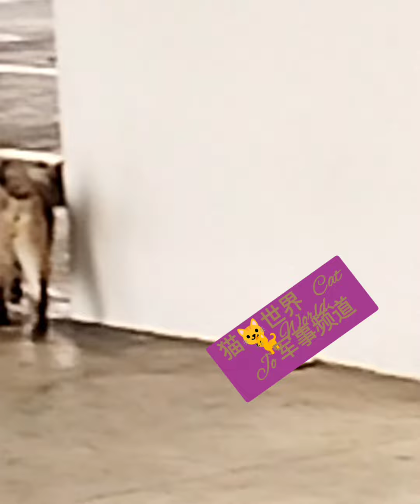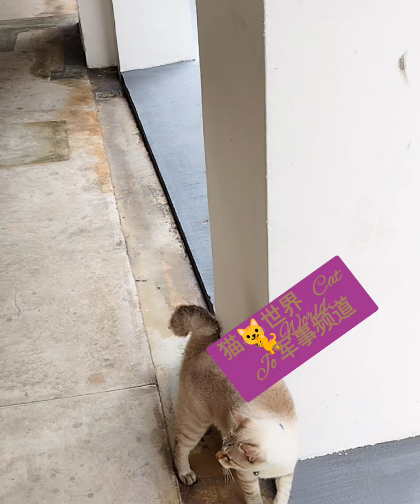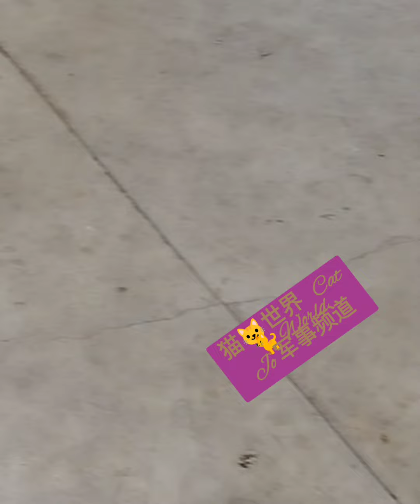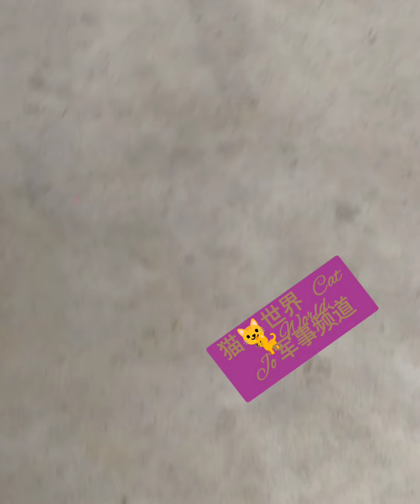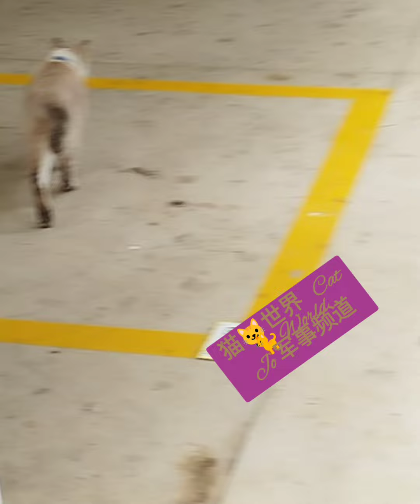猫🐱世界 Cat🐈World （Jo 军事频道）